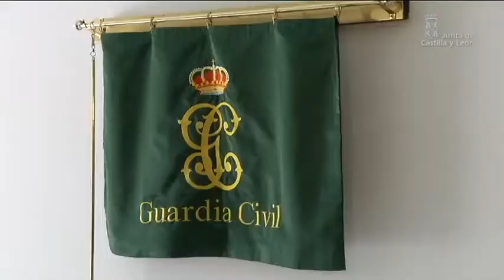Inauguración cuartel Guardia Civil de Burgos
El presidente de la Junta de Castilla y León, Juan Vicente Herrera, ha asistido a la inauguración de las obras de remodelación de la Casa Cuartel de la Guardia Civil de Burgos, tras el atentado terrorista que estas instalaciones sufrieron en el año 2009. En su intervención, el presidente de la Junta ha puesto de manifiesto la importancia de la Guardia Civil y, en general, de las Fuerzas y Cuerpos de Seguridad del Estado en la protección y defensa del "ejercicio de nuestra libertad". En este sentido, ha tenido palabras de recuerdo y consideración para los afectados por el atentado de Burgos, entre los que se encontraban más de 40 niños, y ha señalado que este "cruel y bárbaro" atentado contrasta con la "serenidad, sentido del deber e integridad de la Guardia Civil".